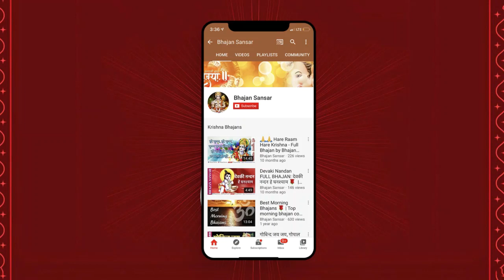RamCharitManas Part 1 | श्री राम चरित मानस | सम्पूर्ण काण्ड अर्थ सहित - Shri Ram Charit Manas Katha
RamCharitManas [Complete] | श्री राम चरित मानस | सम्पूर्ण काण्ड अर्थ सहित - Shri Ram Charit Manas

श्रीरामचरितमानस का भक्ति धारा में अद्वितीय एवं सर्वोच्च स्थान है। वेबसाइट bhajansansar.com पर आपको (रामचरितमानस गीता प्रेस गोरखपुर को मानक मानकर) सर्वाधिक शुद्ध एवं त्रुटिहीन संस्करण देने का प्रयास किया गया है। यहाँ आप को मूल पाठ, अर्थ सहित पाठ, नवाह्न पारायण, मास पारायण एवं कथा रूप में श्रीरामचरितमानस पढ़ने की सुविधा दी गई है जिसे आप अपनी सुविधा से प्रयोग कर सकते हैं। bhajansansar.com पर आपके आध्यात्मिक भाव को महत्त्व देकर कार्य किया गया है।

अगर आपको ये RamCharitManas  पसंद आये तो Please  फेसबुक व गूगल + पर शेयर करिये|

Complete RamCharitManas Katha
Video By: Bhajan Sansar